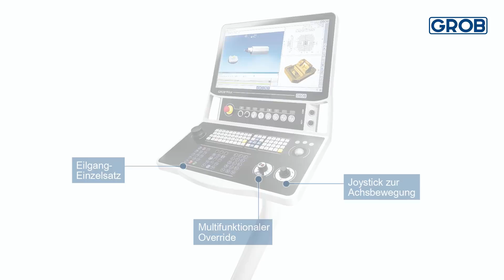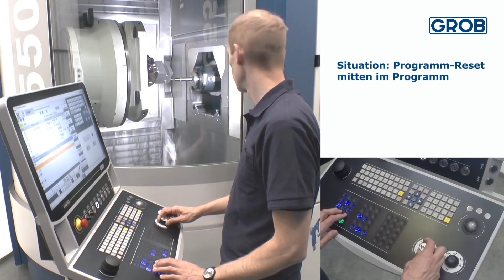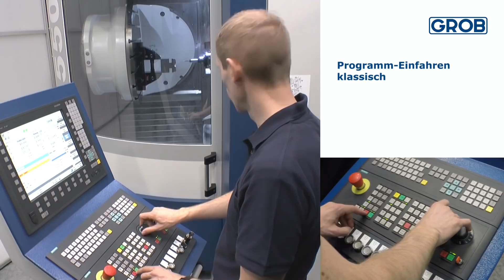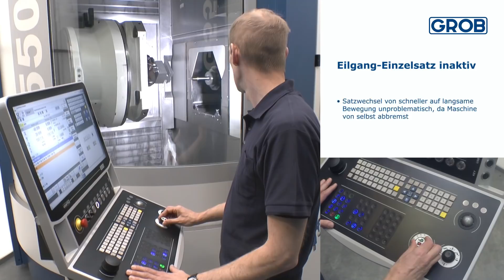Das Bedienkonzept GROB4Pilot-Advanced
Das mit den Erfahrungen aus der Praxis entwickelte Bedienpult GROB4Pilot-Advanced hilft nicht nur, kritische Situationen im Alltag eines Anwendungstechnikers zu vermeiden, sondern führt auch zu deutlichen Produktionssteigerungen durch die Einsparung unnötiger Programm-Stopps.